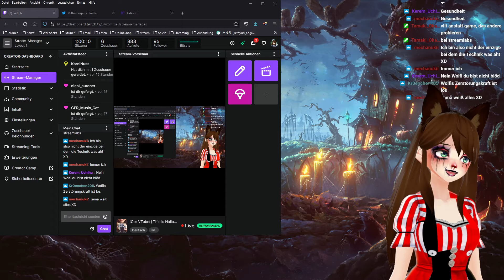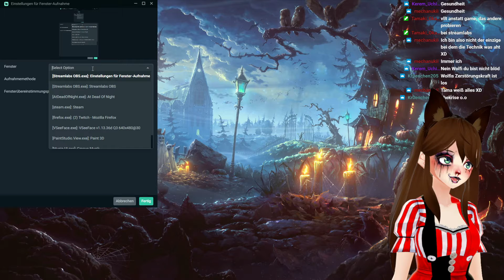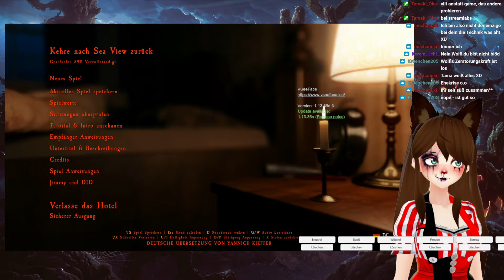Wir betreten das Hotel [At Dead of Night 01] [GerVTuber]